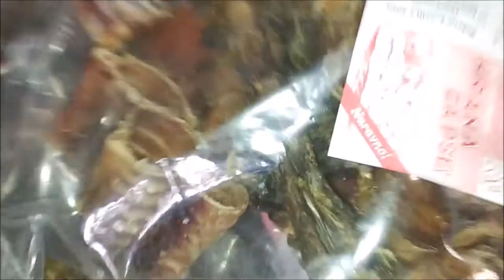Alaskan Malamute visits local pet store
Liza, the Alaskan Malamute, went to the local pet store to get some supplies.